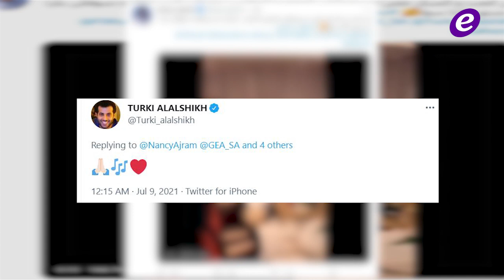هاني شاكر في العناية المركزة.. هذه حقيقة مرض سامية الجزائري ومودل روز تصدم الجمهور مجدداً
هاني شاكر يتعرض لوعكة صحية ويدخل المستشفى-بالفيديو

خاص - "الفن" يكشف حقيقة تدهور صحة سامية الجزائري

بالفيديو- إستقبال مميّز لـ نانسي عجرم في السعودية.. وتركي آل الشيخ يعلّق

رقص هدى المفتي مع عمرو دياب على شاطئ البحر يثير الجدل- بالفيديو

بعد خضوعها لعملية تجميل.. مودل روز تصدم الجمهور بتكلفتها- بالفيديو